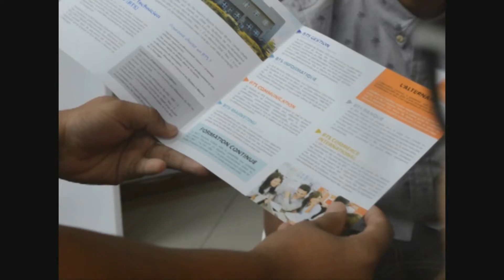Vie étudiante de la MCCI Business School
Vidéo réalisée par notre étudiant Vahatra Aina en BTS Communication promo 15 -17